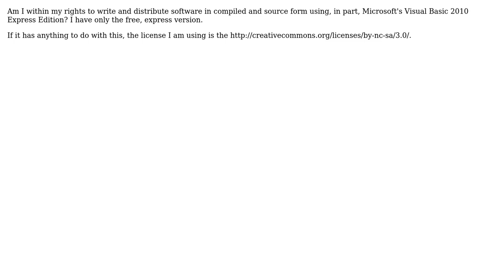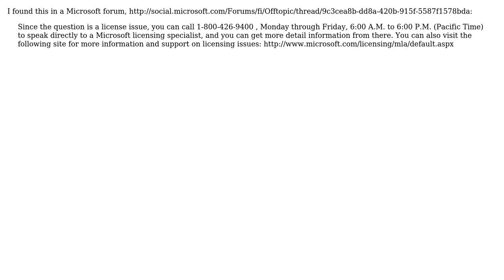Can I distribute software that's using Microsoft's Visual Basic 2010 Express Edition?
Software Engineering: Can I distribute software that's using Microsoft's Visual Basic 2010 Express Edition?

With thanks & praise to God, and with thanks to the many people who have made this project possible! | Content (except music & images) licensed under CC BY-SA | Music | Images & others | With thanks to user yannis user Void Star user Mr Lister user MarkJ user inquam and the Stack Exchange Network Trademarks are property of their respective owners. You are responsible for your own actions.